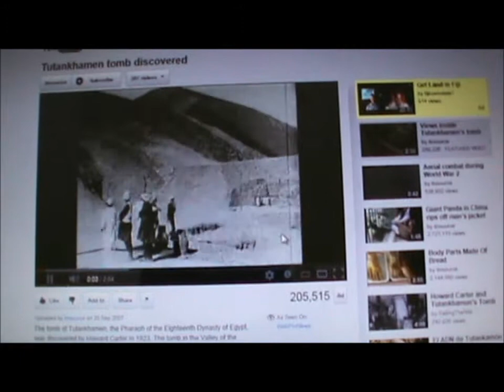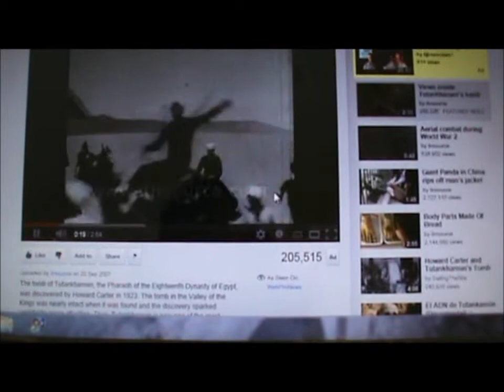Raiders of the lost chord.wmv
Exciting discoveries, ancient civilisations and best yet, no 'Harry on the guitar' to worry about in this video.
The wallpaper has to go, but there are paintings underneath it!
Proof, if proof were needed, that long before the pyramids, or Columbus discovering turkey, or Napolean smelling de feet at Waterloo, there was civilisation in England.
(Why Napoleon felt a need to smell de feet is a mystery to me too)
This ancient art work depicts a prophecy that in the year of our Lord, 2012, there will be chaos, and wallpaper paste, and mis-aligned patterns.
Could be worse. England might have won Eurovision.
This video contains no cruelty or violence, and no animals were harmed in the making of it.
Whilst it is suitable viewing for children, wives are banned, as they may force husbands into 'decorating'.